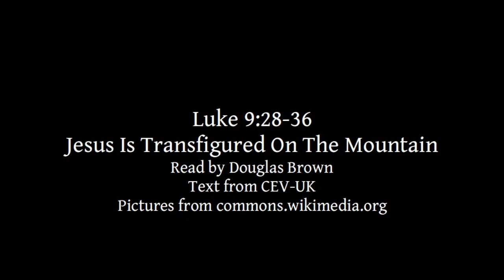Luke 9:28-36 | Jesus Is Transfigured On The Mountain | Lectionary bible reading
Luke 9:28-36, Jesus Is Transfigured On The Mountain